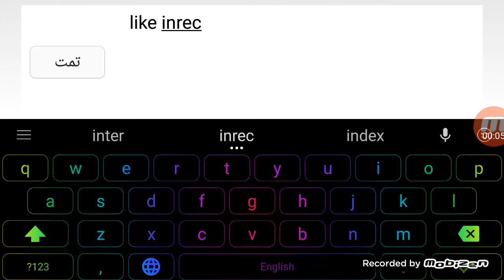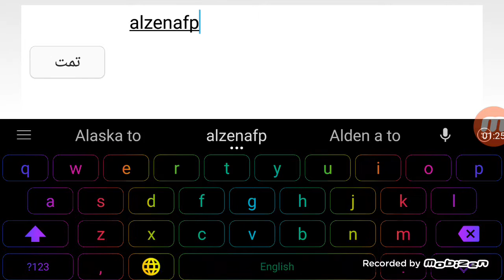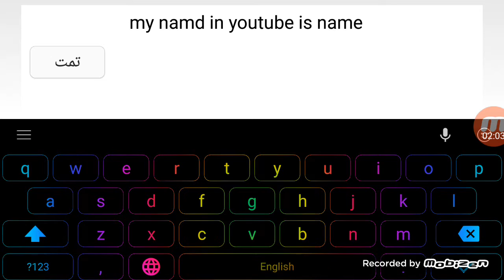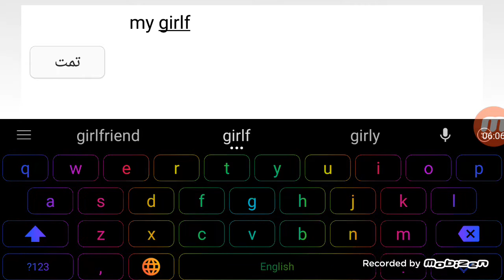guys I play with my girlfriend how I be youtuber but my girlFriend search My channel in YouTube XD